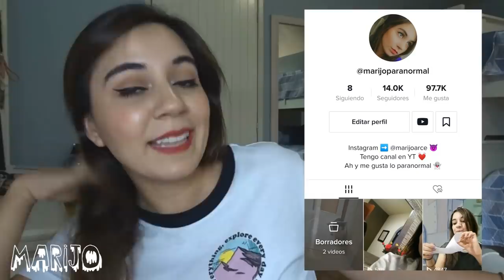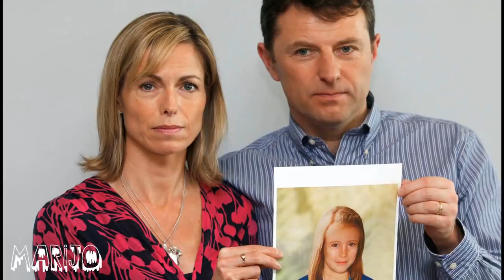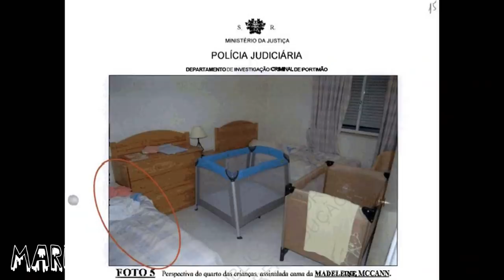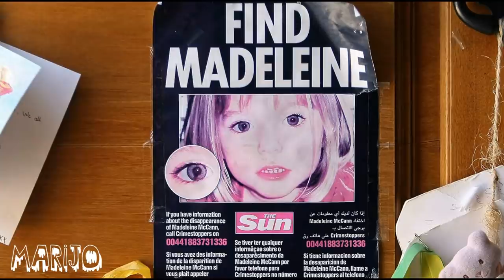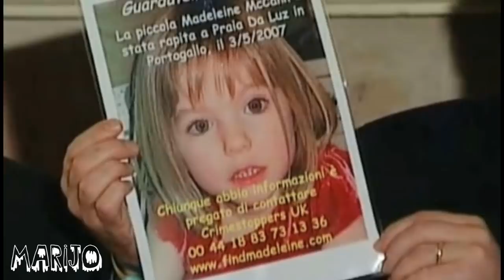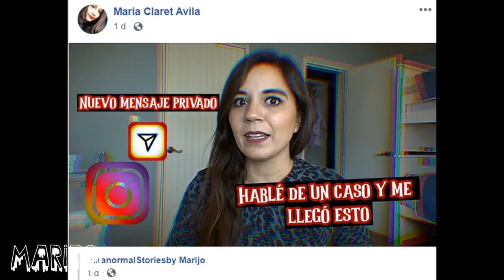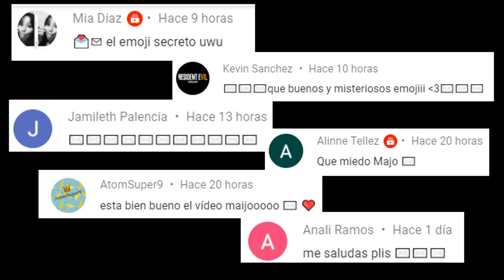LA MISTERIOSA HISTORIA DE LA NIÑA QUE DESAPARECIÓ Y HASTA QUE PASARON 13 AÑOS SUPIERON QUE PASÓ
Los quiero :)!